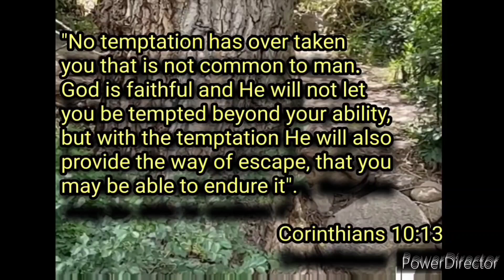AMBER RESPONDED TO THE CHARACTER BASHING..